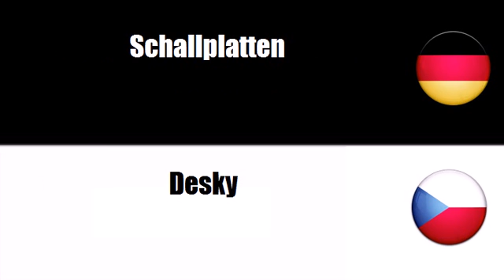Deutsch + Tschechisch = Príslušenství pro zvuková a video zarízení